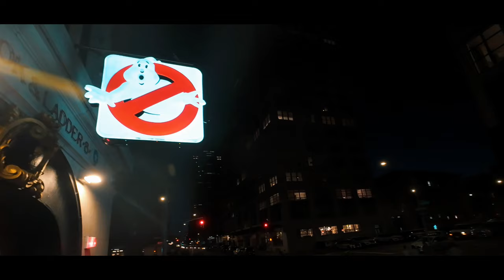Ghostbusters Donut Collection Review | Let's Make A Run To Krispy Kreme!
Krispy Kreme had launched new Ghostbusters inspired donuts this Halloween season. I'm trying them all!!!